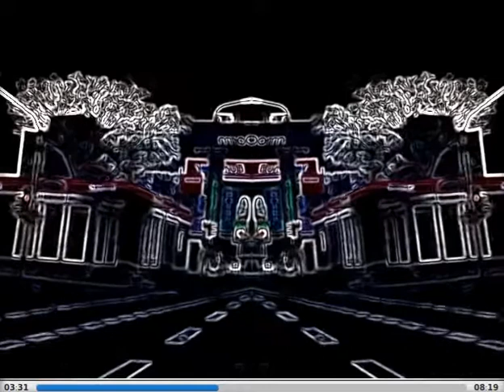Jordan F - A New Day ( Gordon's Mix by ABBEYROT )